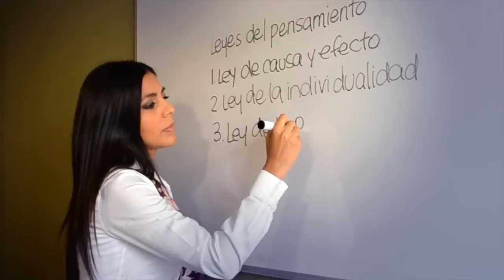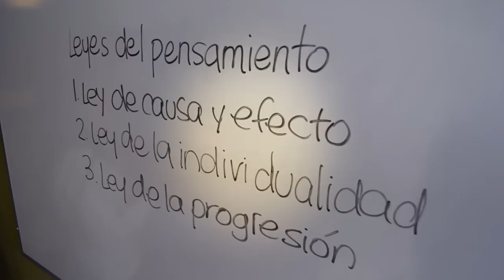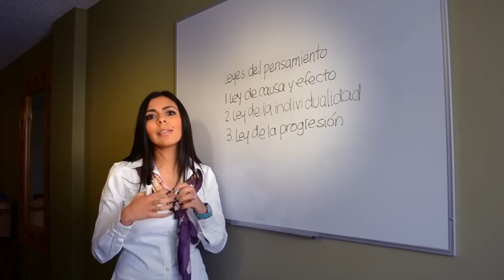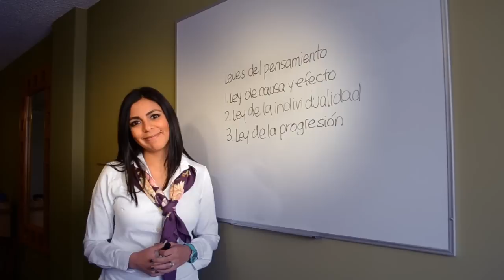Leyes del Pensamiento: Ley de la Progresión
Dime qué vida tienes y te podrás dar cuenta del pensamiento que has tenido. Instagram